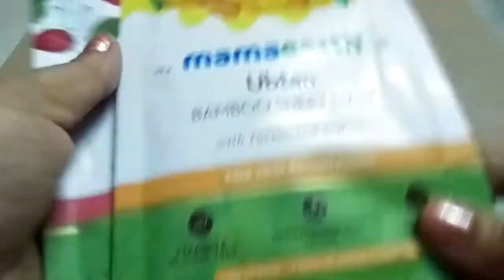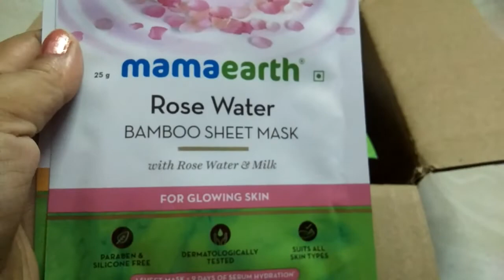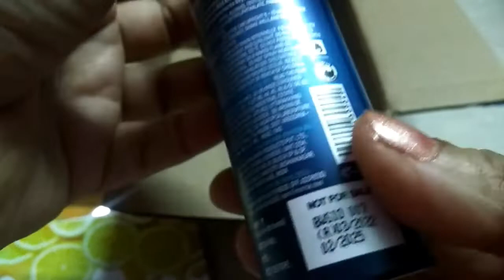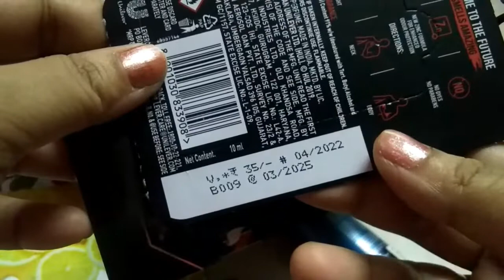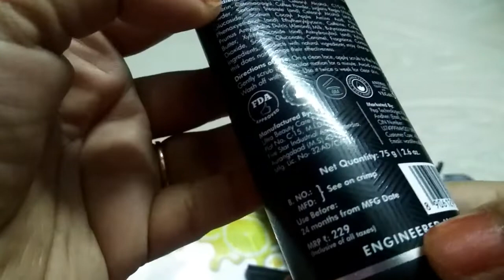Smytten haul not 199❌now increased price 235#happy time with PAYEL